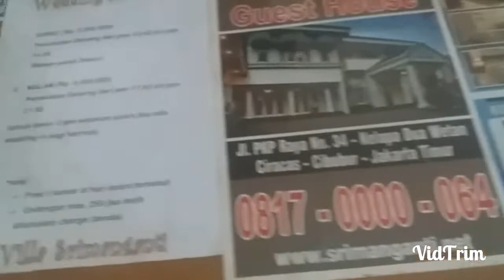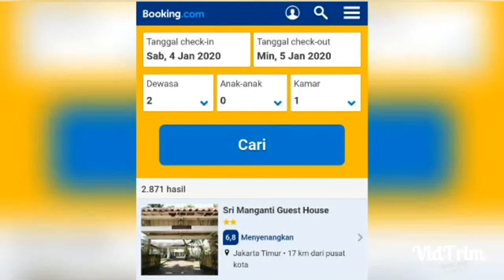VILLA SRIMANGANTI || Rekomendasi Guest House di Ibukota || Lokasi Jakarta Timur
Cocok untuk tempat kumpul keluarga..

Lokasinya tidak jauh dari Buperta Cibubur